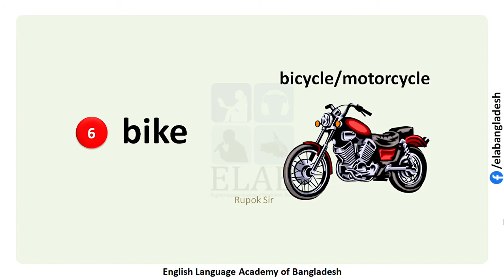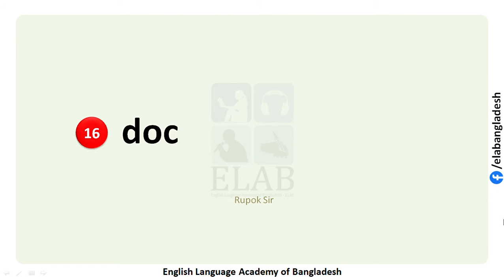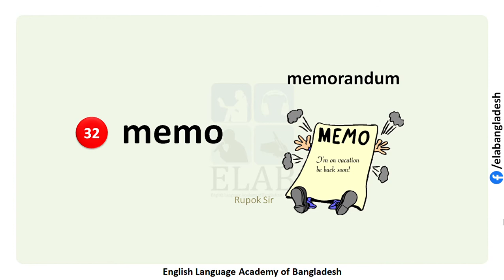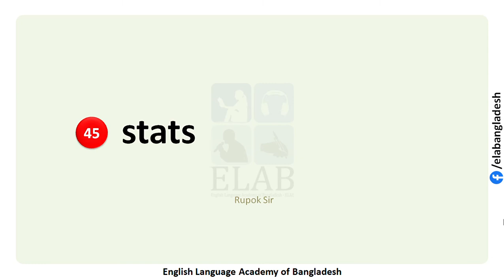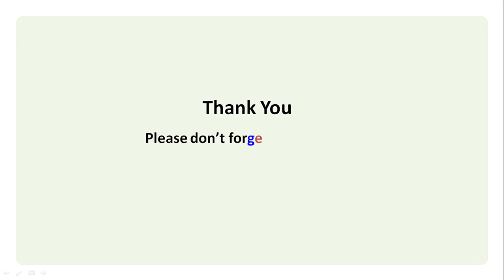55 shortened English words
This video contains almost the frequently used shortened words in English language. I believe you will love it.